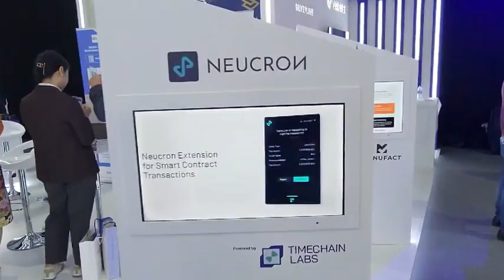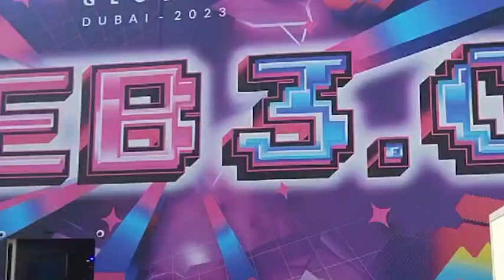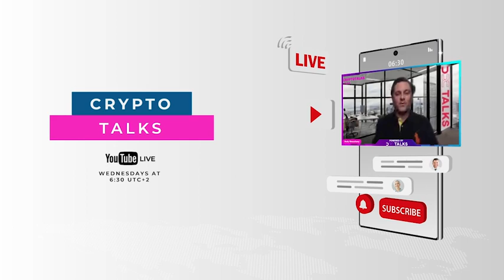Interview with Simit Naik Director of Strategy NChain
Interview with Simit Naik Director of Strategy NChain part of BSV Stand at 2023 GITEX GLOBAL Dubai Largest Tech and Startup Show in the World.

About nChain:
nChain is a leading global provider of blockchain technology, IP licensing and consulting services. Combining a world-leading Web3 IP portfolio together with knowledge, expertise, tools, and products, we enable a seamless business transition from Web2 to Web3.

About BSVBlockchain:
A Scalable Blockchain for Enterprise & Government. High Throughput, Low Fees, Micropayments, Big Data, Smart Contracts, Tokens. Law & Environment-friendly.

Rudy Shoushany | Founder DxTalks Digital transformation Talks and Podcast